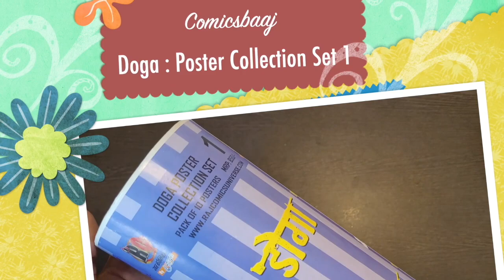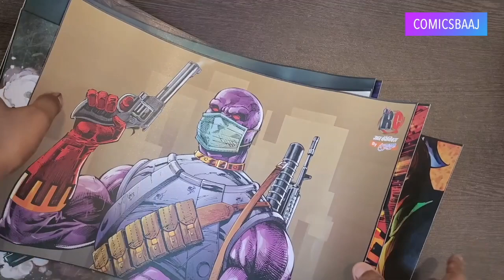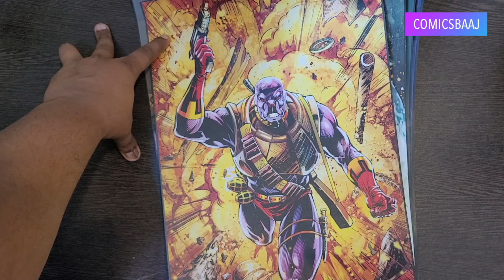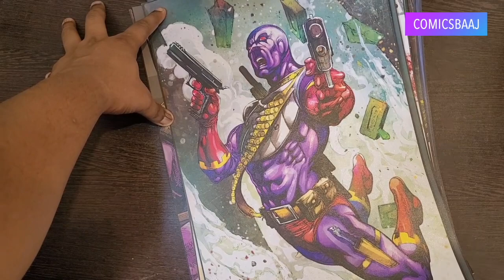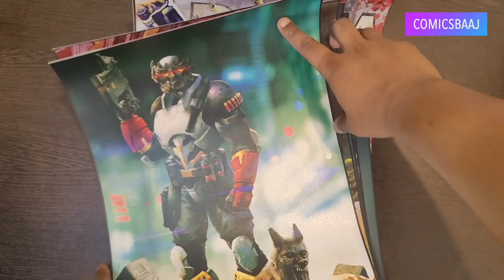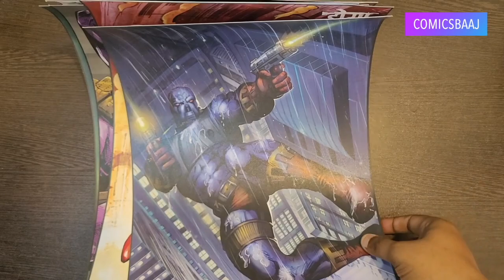Doga Poster Collection Set 1 | RCSG| Raj Comics by Sanjay Gupta| Premium Posters/ Raj Comics Poster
Premium Poster Collection Set from RCSG.
This set consists of 10 posters each with dimensions 11 × 11 × 34 cm.
Material Type is Scented Glitter.

Currently available for free for orders more than Rs 10000

Intro : (0:00)
Unboxing: (1:16)
Posters: (1:28)
Outro: (6:02)